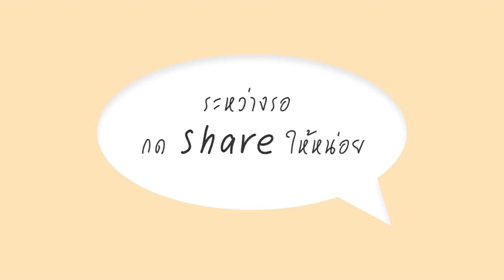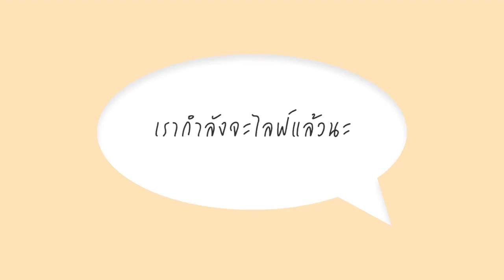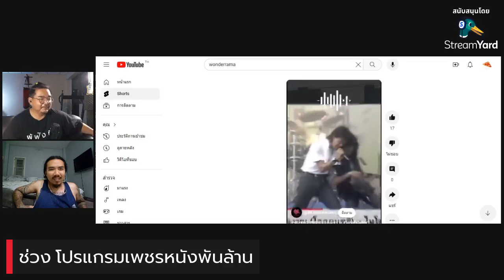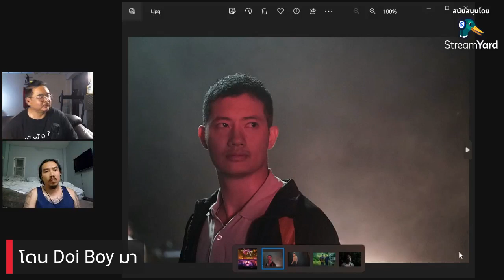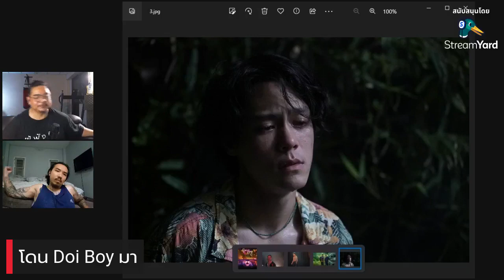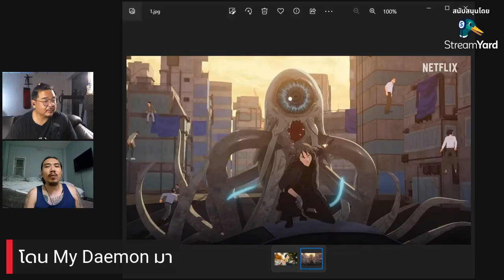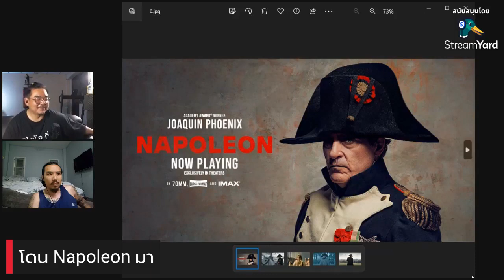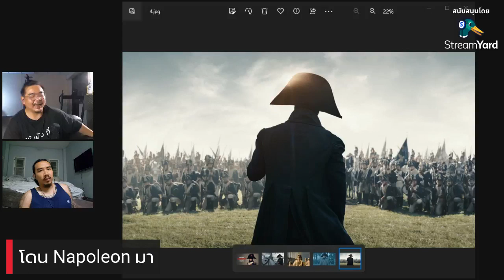โดนตัวไหนมา Ep.147 : Napoleon / Doi Boy / My Daemon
เม้าท์สัพเพ เรื่องลอยกระทง และ Soft Power ซื้อเวลา เพราะเตรียมหนังมาไม่เยอะ

00:00 Intro
02:04 Start
25:11 Doi Boy จัดวางไปนิด แต่รวมๆแล้วดี
40:42 My Daemon ฝากแม่ ในปากหมา
56:15 Napoleon นอกจากรักเธอ กับปืนใหญ่แล้ว พี่ไม่เก่งอะไรเลย